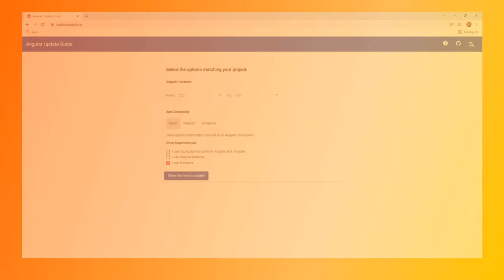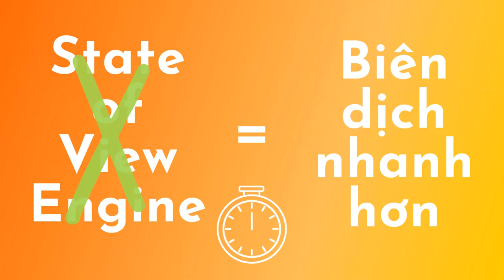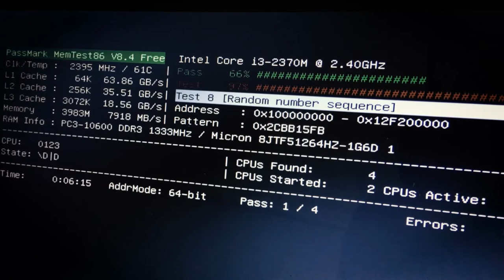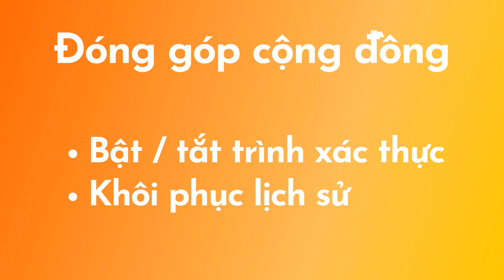Angular 13 - Angular 13 Có Gì Mới - Angular Quá Nhanh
00:00 Angular Quá Nhanh Intro
00:10 Giới thiệu về Angular 13
00:30 Cập nhật Angular 13 với lệnh:  ng update
01:02 State of View Engine
01:30 Angular Package Format (APF)
01:43 Component API
02:00 Angular 13 ie11
02:30 Angular CLI
02:52 Framework và Dependence
03:19 Angular Test
03:49 Angular Material Component

Tôi rất vui mừng được chia sẻ bản phát hành hoàn toàn mới của Angular 13 với tất cả các bạn! Bản phát hành mới nhất này hứa hẹn sẽ mang đến những cập nhật và tính năng để giúp các lập trình viên xây dựng ra những ứng dụng Angular nhanh chóng và tuyệt vời hơn nữa.

Hãy tải Angular 13 ngay bây giờ bằng cách chạy cập nhật trong dự án của bạn với lệnh:
    ng update

Với mỗi bản phát hành mới, mục tiêu của đội ngũ phát triển là tìm cách để làm cho Angular tốt hơn. Trong bản phát hành này, Team Angular đã làm được điều đó thông qua việc mở rộng các tính năng và tối ưu hóa dựa trên Ivy, hợp tác với cộng đồng Angular và tiếp tục cung cấp quy trình cập nhật ổn định.

Hãy bắt đầu ngay và luôn với các cập nhật của của Ivy.

State of View Engine
View Engine không còn khả dụng trong Angular kể từ v13. Angular có thể giảm sự phụ thuộc vào ngcc (Angular compatibility compiler). Quá trình biên dịch nhanh hơn vì sẽ không còn metadata và summary files.

Các thay đổi của Angular Package Format (APF)
Angular Package Format đã được sắp xếp hợp lý và hiện đại hóa để phục vụ các nhà phát triển tốt hơn

Cập nhật Component API
Dưới đây là một ví dụ về cách tạo component với các phiên bản Angular trước:

export class MyDirective {
    constructor(private viewContainerRef: ViewContainerRef,
                private componentFactoryResolver:
                        ComponentFactoryResolver) {}
    createMyComponent() {
        const componentFactory = this.componentFactoryResolver.
                             resolveComponentFactory(MyComponent);

Với API mới, mã này có thể trở thành:

export class MyDirective {
    constructor(private viewContainerRef: ViewContainerRef) {}
    createMyComponent() {
        this.viewContainerRef.createComponent(MyComponent);

Ngừng hỗ trợ IE11
Việc loại bỏ hỗ trợ IE11 cho phép Angular tận dụng các tính năng hiện đại của trình duyệt như các biến CSS và hoạt ảnh web thông qua các API web gốc.
Các nhà phát triển vẫn cần hỗ trợ người dùng IE11 cho các dự án hiện có có thể tiếp tục sử dụng Angular v12 và nó sẽ được hỗ trợ cho đến tháng 11 năm 2022.

Các cải tiến đối với Angular CLI
Angular hiện hỗ trợ sử dụng bộ đệm ẩn xây dựng liên tục theo mặc định cho các dự án v13 mới. Nó giúp cải thiện tới 68% tốc độ build và nhiều tùy chọn công thái học hơn.

Thay đổi Framework và Dependence
RxJS 7.4 hiện là mặc định cho các ứng dụng được tạo mới với lệnh ng new. Các ứng dụng hiện có sử dụng RxJS v6.x sẽ phải cập nhật thủ công bằng lệnh npm install rxjs@7.4.

Cải tiến Angular Test
Đã có một số cải tiến quan trọng đối với TestBed, hiện đã hoạt động tốt hơn trong việc chia nhỏ các mô-đun và môi trường sau mỗi lần thử nghiệm. DOM hiện đã được làm sạch sau mỗi lần chạy test và các nhà phát triển có thể mong đợi các lần test nhanh hơn, ít tốn bộ nhớ hơn, ít phụ thuộc lẫn nhau hơn và được tối ưu hóa hơn.

Thay đổi về Angular Material component
Angular Material cũng có những thay đổi lớn. Nổi trội nhất là sự thay đổi kích thước của Radio Button Và Checkbox

Ngoài ra, Angular Material còn có một số cải tiến đối với các chế độ tương phản cao cho nhiều components

Đóng góp của cộng đồng

Tự động bật / tắt trình xác thực
Khôi phục lịch sử sau khi điều hướng bị hủy